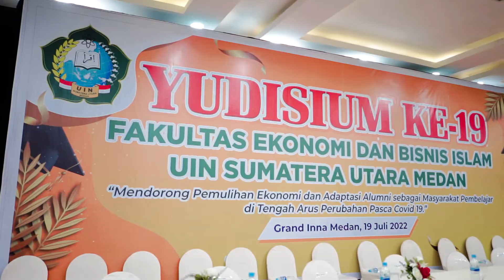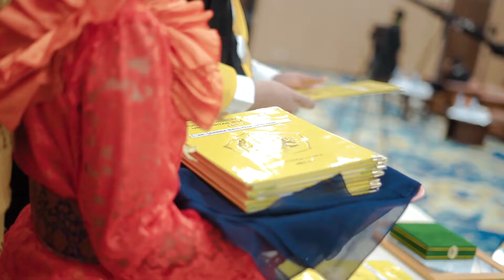YUDISIUM KE 19 FEBI UIN SU | CINEMATIC VIDEO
YUDISIUM KE-19 FEBI UINSU
TEMA : "MENDORONG PEMULIHAN EKONOMI DAN ADAPTASI ALUMNI SEBAGAI MASYARAKAT PEMBELAJAR DI TENGAH ARUS PERUBAHAN PASCA COVID 19" MEDAN, 19 JULI 2022 - CINEMATIC VIDEO